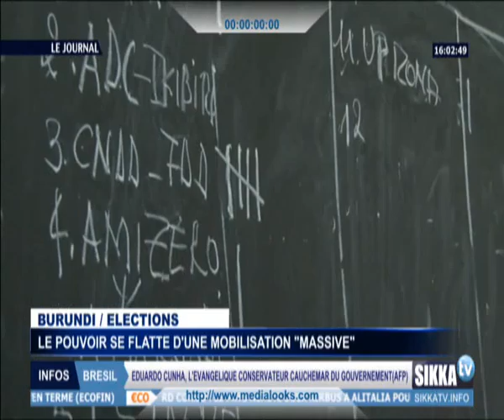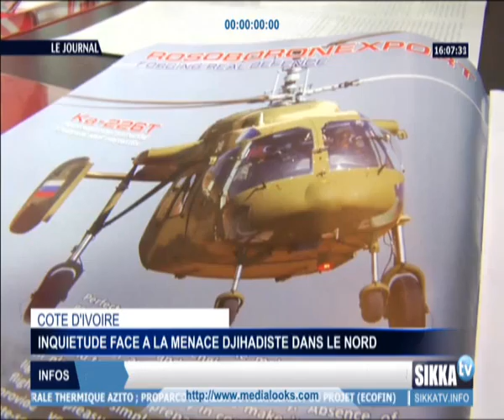JOURNAL SIKKA 15H DU 30 06 15